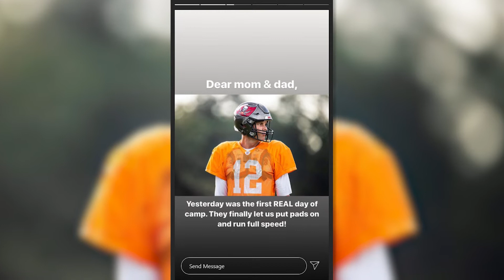Tom Brady Pens Letter To Parents From Buccaneers "Summer Camp"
Tampa Bay Buccaneers quarterback Tom Brady penned a letter to his parents from "Summer Camp" on Instagram.